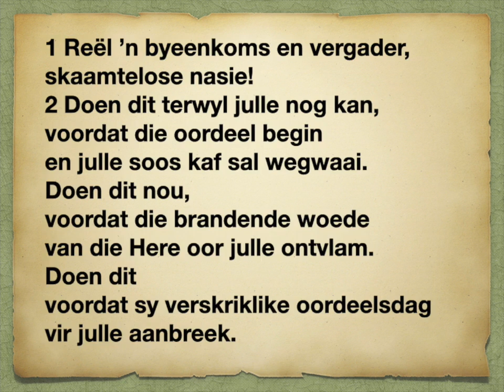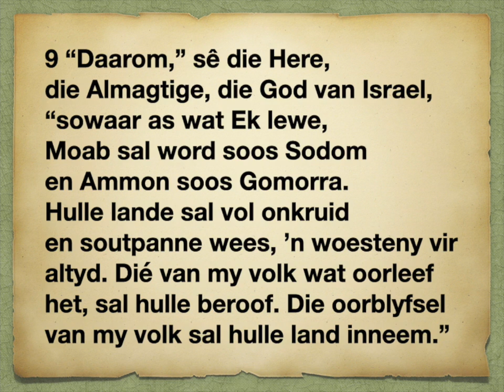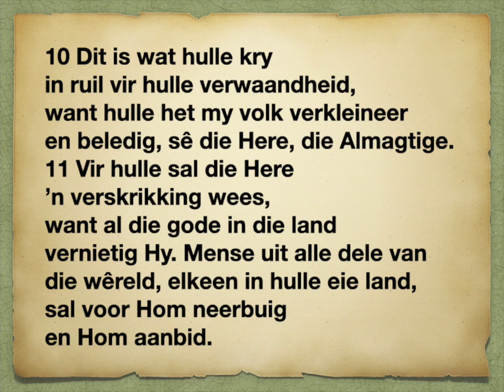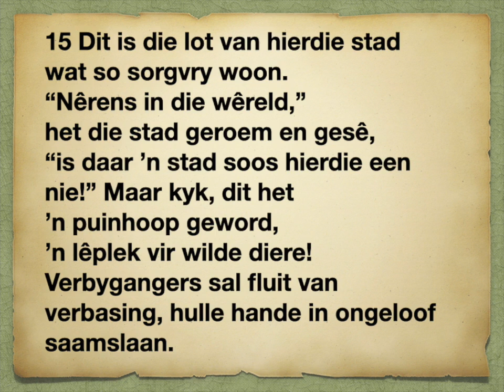Sefanja 2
1
Keer terug na die Here toe
4
Straf vir Filistynse stede
8
Straf vir Moab en Ammon
12
Straf vir die Kussiete en Assirië